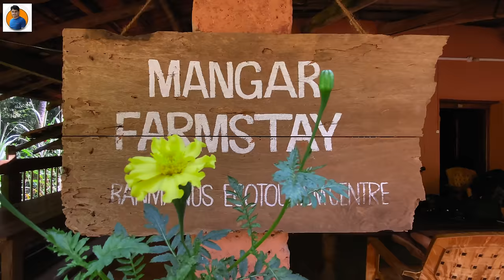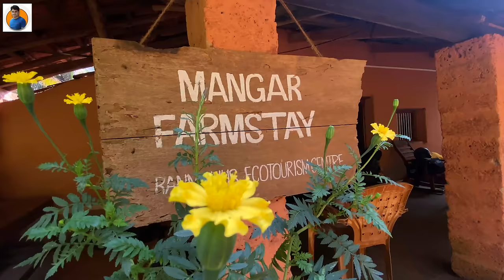Best Homestay In Konkan l Mangar Farmstay Vengurla l Konkan village Lifestyle | @Konkani Ranmanus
Best Home stay In Konkan l Mangar Farmstay Vengurla l Konkan village explorer | @Konkani Ranmanus

Explore Heavenly Kolan
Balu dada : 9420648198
Google map Link: 1.Pune toMangar Farm Stay
▬▬▬▬Social Media▬▬▬
▬▬▬▬Equipment▬▬▬▬
Equipments Used During Video :
Sony DSLR Camera
Camera Lense
DJI Pocket Camera
Audio Recorder
© All of the content in this video is made by the creator Somnath Nagawade
Content displayed is subjected to copyright. None of the above content from my any video
should  not used without my prior permission .